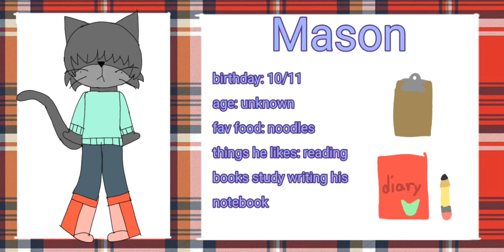meet Mason (the Top cat/don gato oc)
my new oc of top cat the first time

he's is British shorthair cat